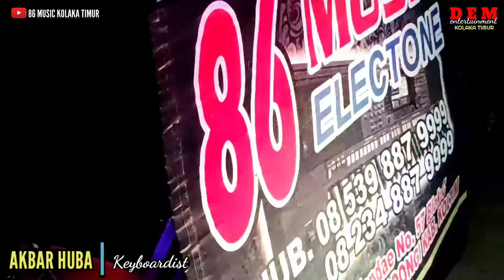Cinta Sakota (cipt. Noce Tauran) - Voc. Mirna Adelia || Versi Electone 86MUSiC Koltim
LIVE 21 Oktober 2021

(cipt. Noce Tauran)
Vocal : Mirna Adelia

Keyboardist : Akbar Huba
Entertainment : 86 MUSIC
Production : D.E.M

Dokumentasi.
Pesta pernikahan di desa.Andowenga - Kec.Polipolia - Kab.Kolaka Timur

Terimaasih Kpd. "Daeng HAMID"
(Tata rias pengatin & dekorasi pelaminan)
yang telah mengundang Kami di acara tsb.

Video Capture " YOGA "
Video Editor " AY "
Director : Afri Yadhy M.Nyompa.
(Om AnthOn)

86 MUSIC ELECTONE
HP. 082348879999